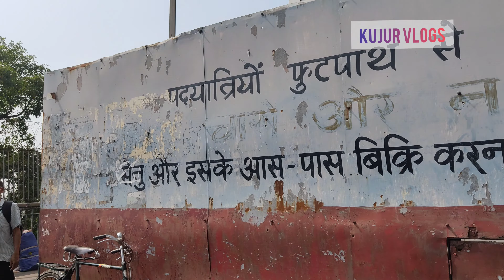हावड़ा bridge की सच्चाई।। जानिए इस video में।। kujur vlogs। westbengal howrahbridge ।। कोलकाता।।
howrah bridge kolkata westbengal